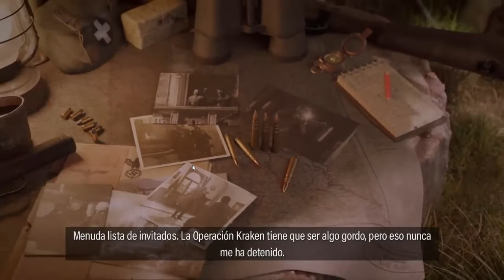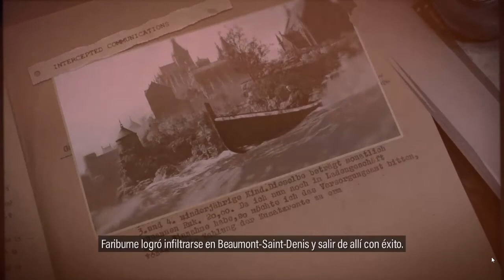🔴 SNIPER ELITE 5 | ACADEMIA DE ESPIAS | ✅ COMPLETA ESPAÑOL #3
MISION 3 - COMPLETA / Academia de Espías
Misiones secundaria / Completas

RESEÑA DEL JUEGO

Sniper Elite 5, la nueva entrega de la galardonada franquicia, ofrece una experiencia sin parangón a la hora de disparar con un fusil de francotirador. Su combate táctico en tercera persona y su cámara de muertes mejorada te permitirán luchar en los mapas más inmersivos que hayamos hecho nunca, con multitud de ubicaciones del mundo real capturadas hasta el más mínimo detalle y un sistema transversal mejorado que te permitirá explorarlos más que nunca.

Viaja hasta la Francia de 1944 como parte de una operación encubierta de los Rangers estadounidenses para debilitar las fortificaciones de la Muralla Atlántica de la costa de la Bretaña, donde encarnarás a al francotirador de élite, Karl Fairburne, y contactarás con la Resistencia francesa. Pronto, destaparán el proyecto secreto nazi que amenaza con acabar la guerra antes de que los Aliados puedan invadir Europa: la Operación Kraken.